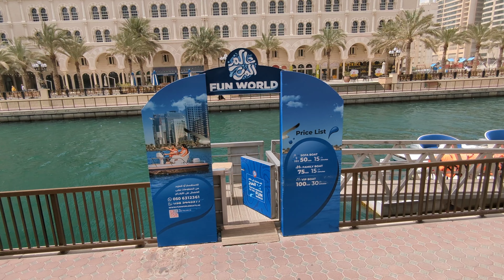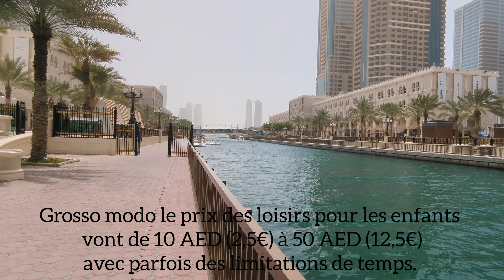Al Qasba : L'immanquable de Sharjah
« Vivre à Sharjah » c’est tout ce dont tu as besoin pour préparer ton départ

« Vivre à Sharjah » c’est toutes les informations pour te préparer au départ vers Sharjah (administratif, vie religieuse, coût de la vie, coût de l’installation…) + un groupe privé avec des frères (ou sœurs) que j’ai choisi vivant ici ou encore la possibilité de m’appeler et plein d’autres choses.

Akhi, Oukthi, tu peux également télécharger gratuitement l'ebook "L'essentiel sur l'installation aux Emirats" en cliquant

Si tu souhaites avoir un maximum d’informations sur les Emirats, suis moi sur mes différents réseaux

où je parle de la hijrah aux Emirats mais également d’entrepreneuriat.